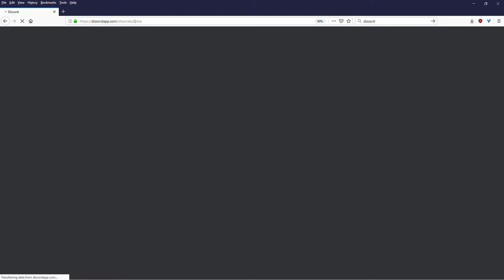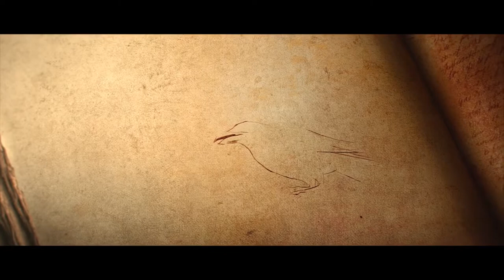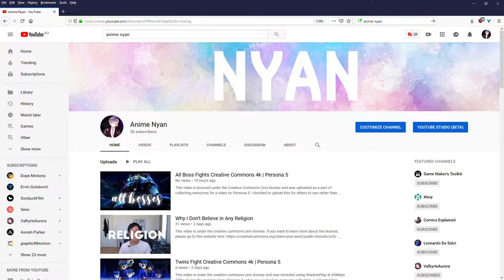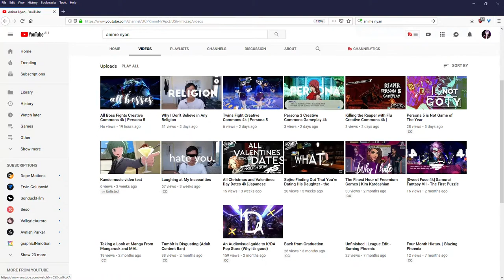Anime Nyan Discord Link and Creative Commons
An announcement video.

I wanted to make this only as somewhere people can interact with others and also me if need be.

The second you don't like it or you want to do something else, don't feel obligated to stay.

To be honest I was thinking of a really mini server and even then I think I'm too optimistic.

Thank you to everythingsounds on freesound.org for use of their cave ambience.